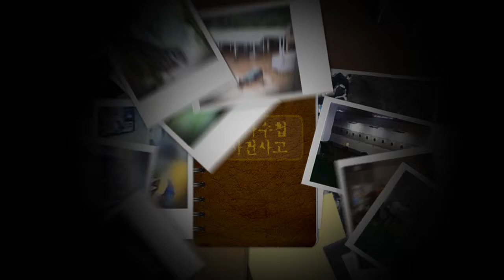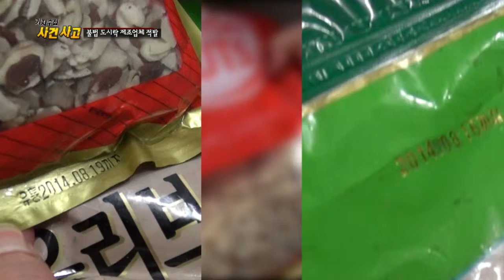기자수첩 사건사고 11월1주(CJ헬로비전 부산방송)